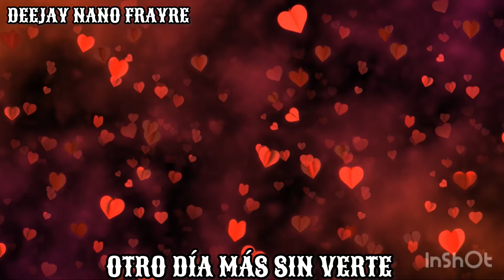Grupo Legítimo-Otro Día Más Sin Verte 2024 en Vivo